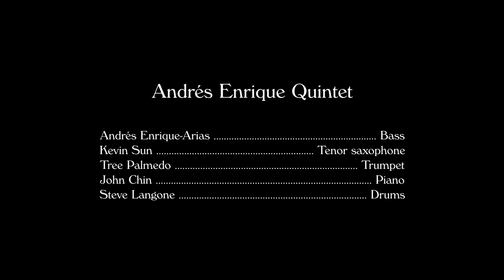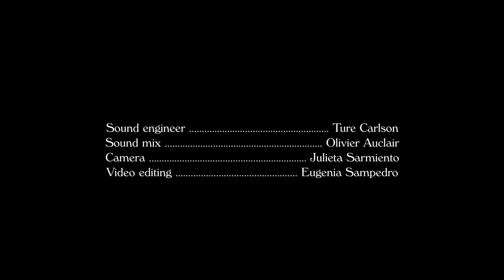아리랑 - Arirang. Andrés Enrique Quintet. Jazz version of Korean traditional song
아리랑 - Arirang. Jazz version
Traditional Korean song arranged by Iñaki Askunze
From the album Professor Midnight.

Andrés Enrique-Arias (bass)
Kevin Sun (tenor saxophone)
Tree Palmedo (trumpet)
John Chin (piano)
Steve Langone (drums)

Recorded at Wellspring Studios, Acton (Mass.) December 5 2020
Copyright Andrés Enrique-Arias 2022